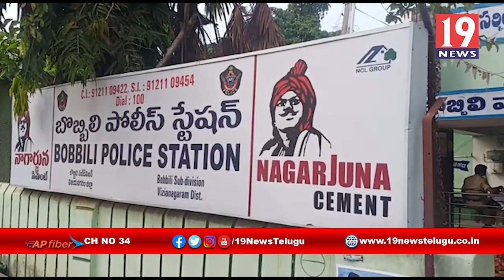బొబ్బిలిలో అత్యాచారానికి పాల్పడ్డ నిందుతుడుని అదుపులోకి తీసుకున్న పోలీసులు-విజయనగరం జిల్లా